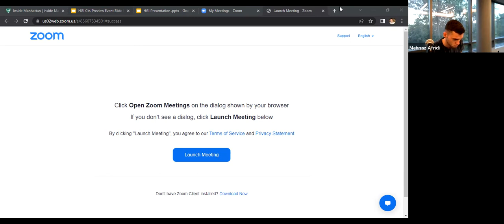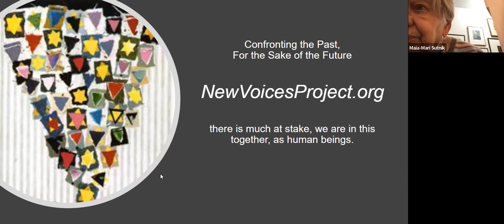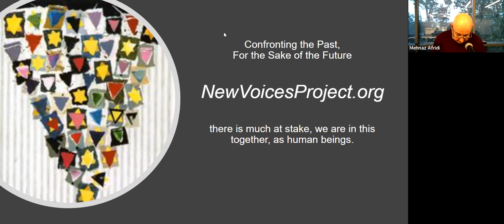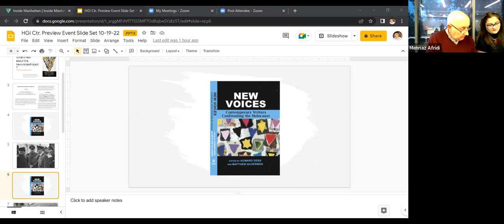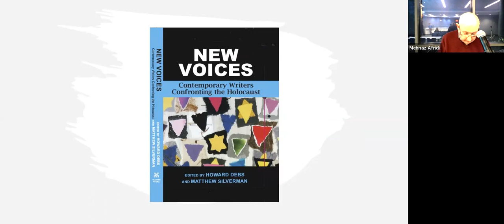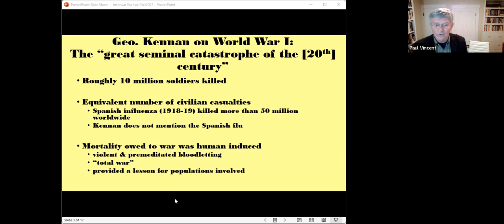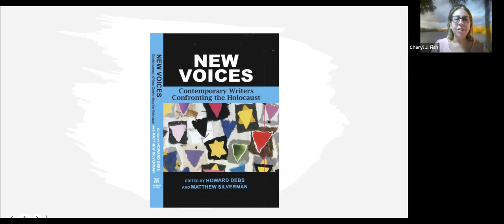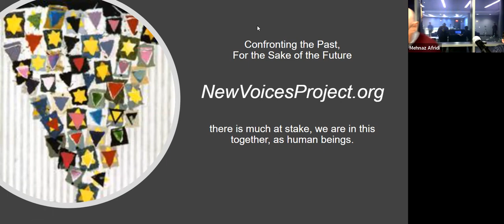"Confronting the Past for the Sake of the Future"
Introducing New Voices: An Innovative Approach to Holocaust Education.